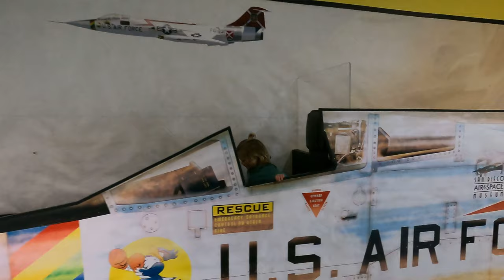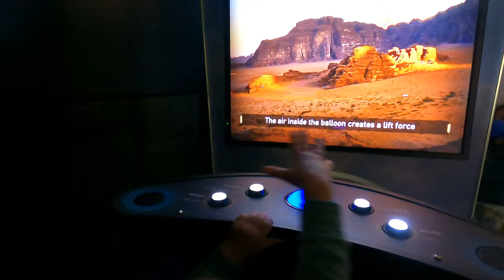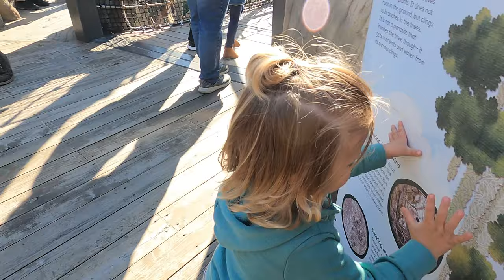San Diego Air and Space Museum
We visit the San Diego Air and Space Museum , Balboa Park, and the San Diego Zoo in one day!.

The Air and Space Museum has some amazing aircraft and space vehicles the kids could actually get inside of. Many different STEM activities were also available allowing them to learn about gravity, air pressure, flight, space, and more!

Balboa park has some relaxing local music artist playing, beatiful early San Diego style buildings, and other scenery to enjoy as we ate at a local restaurant.

The San Diego Zoo's new kids water play area is in full swing with many different families taking their kids there for play. The rope bridges and tunnels allowed for some exciting physical activity for the kids to enjoy!

Lastly, just outside the Zoo a wonderful mini train ride was available for a few dollars. Cadence was able to spot different animals on our train ride and was excited but slightly apprehensive for the long tunnel.